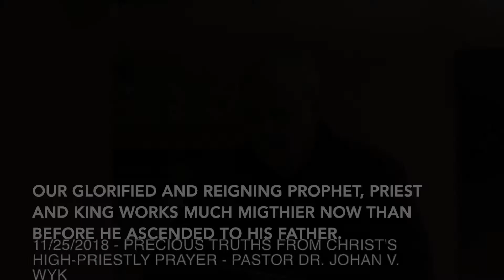Dr. Johan van Wyk - Our glorified and reigning Prophet, Priest and King works much mightier now...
11/25/2018 - Sun. 4:30 PM - Precious truths gleaned from Christ's high-priestly prayer 11: Our glorified and reigning Prophet, Priest and King works much mightier now than before He ascended to His Father. - Freie Baptisten Gemeinde Heilbronn